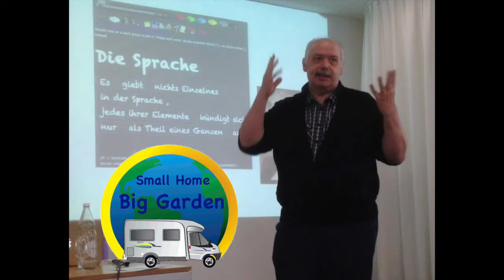Learning German and Swedish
Humorous notes about the difficulties of learning German grammar and some comparisons of Swedish, English and German. Just for fun and not totally accurate. Also, some info about how I came to speak German in the first place. Inspired from a sketch by the Swedish Comedian Sven Melander